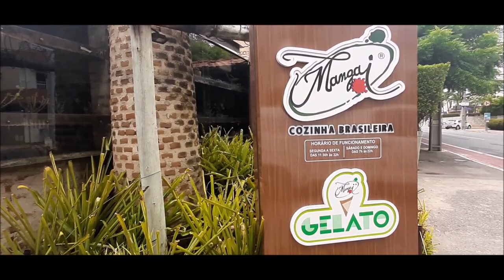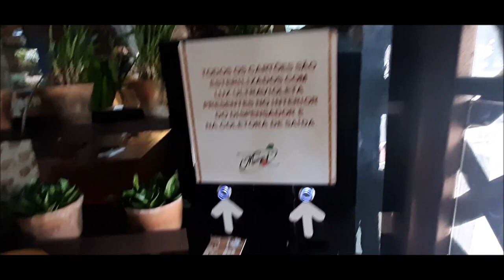FUI COMER NO RESTAURANTE TEMÁTICO MANGAI DE JOÃO PESSOA COMIDA TIPICA NORDESTINA